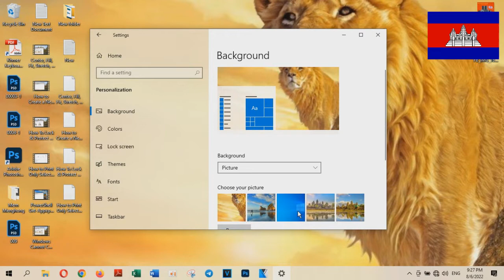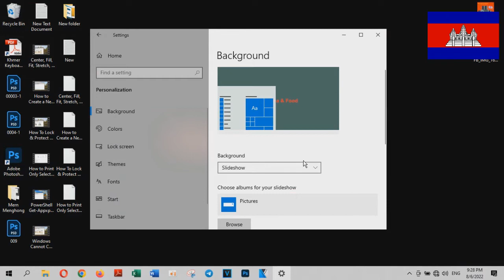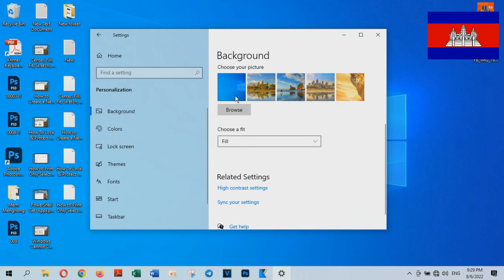Center, Fill, Fit, Stretch, Tile, Span wallpapers in Windows 10 - Technology Cambodia TV